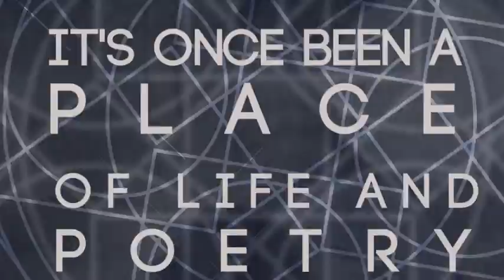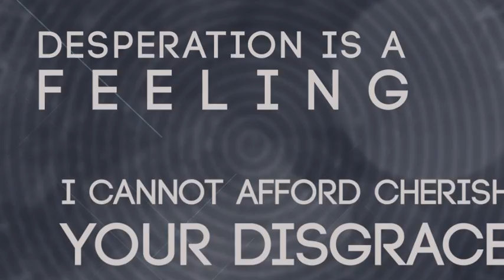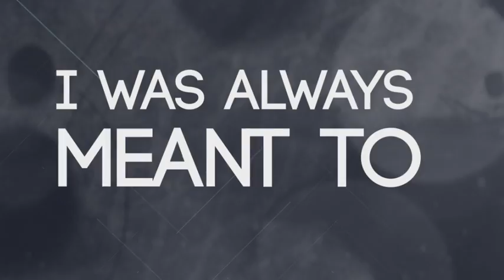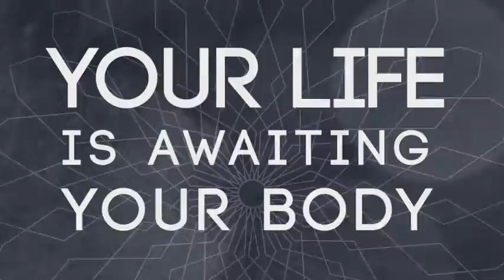Nephalokia - One Last Step [LYRICS VIDEO]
Video lyrics for the last track of "Journey".